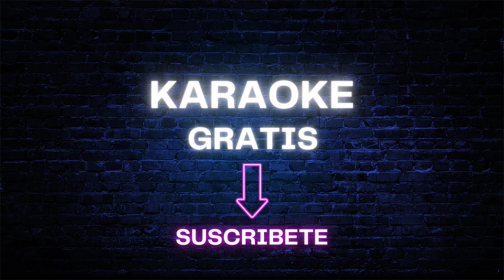MIX ALEGRIA TOMARE CANTARE-REFUGIO EN EL LICOR-EL SOLTERITO EN VIVO KARAOKE